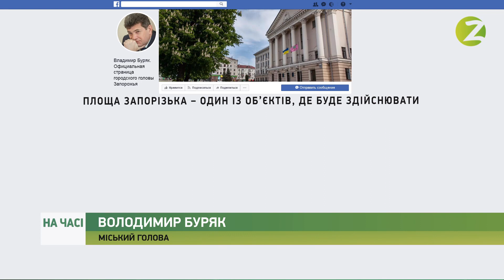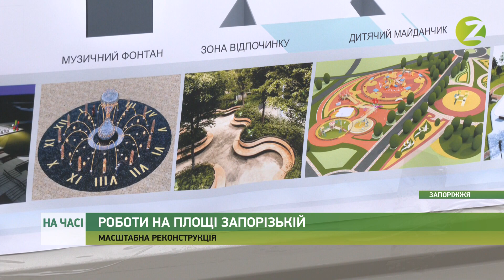На часі - У місті стартувала реконструкція площі Запорізької - 25.02.2021